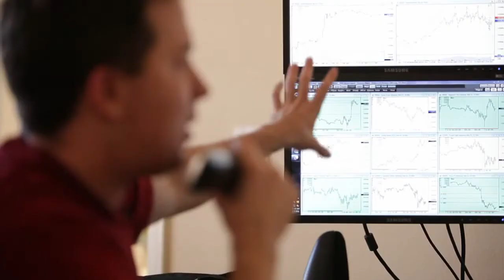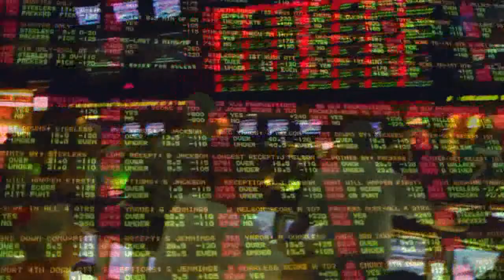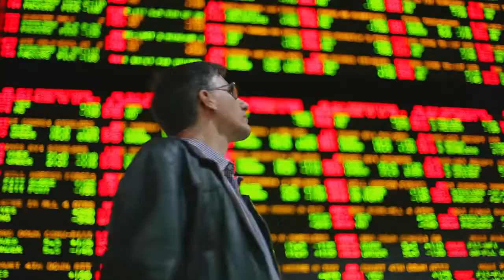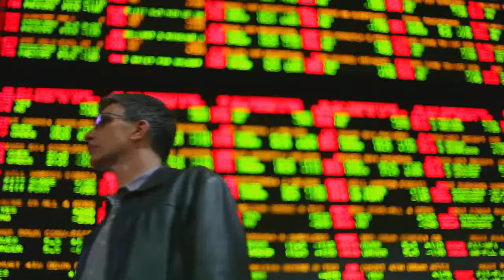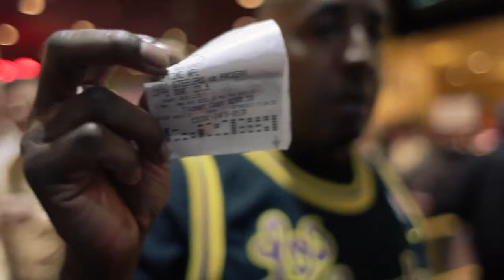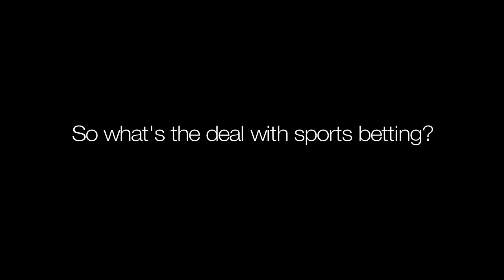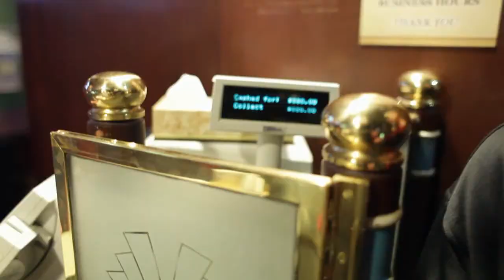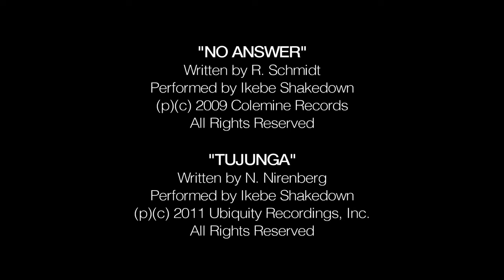Life on the Line